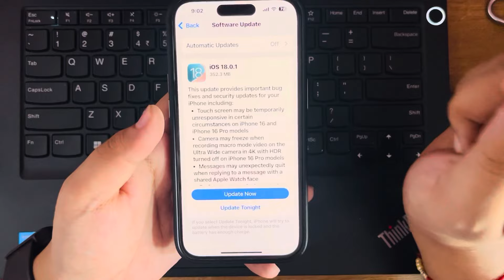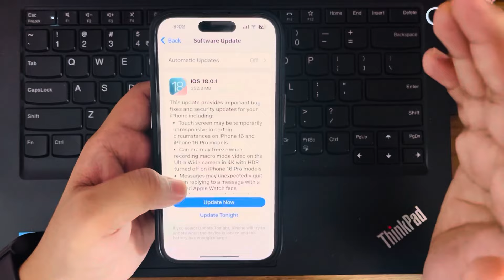iOS 18.0.1 What’s New? AI features? iPhone 16😨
in this video, I told you about the new software version 18.0.1?

iPhone XR Buy From Cashify Unboxing

iPhone 12 Unboxing from cashify.

iphone XR Review Video From Cashify👇🏻

iPhone XR Buy Cashiy 2023..👇🏻

NOTE:- ALL THE PICTURES/IMAGES SHOWN IN THE VIDEO BELONGS TO THE RESPECTED OWNERS NOT ME. I AM NOT THE OWNER OF ANY PICTURES SHOWEND IN THE VIDEO